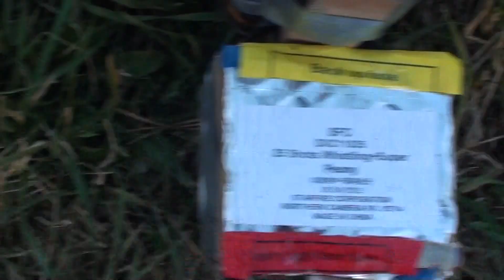Thunder Kings 4 different Styles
Some different style thunderkings I purchased. YES, I do have my Type 54. I think these were lacking a punch though.Thought the color was good, but not enough bang.